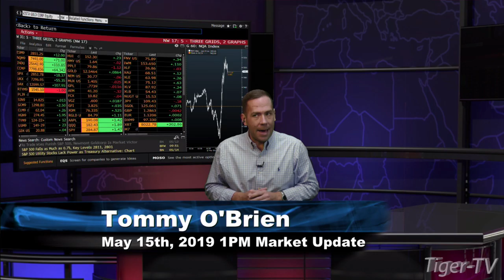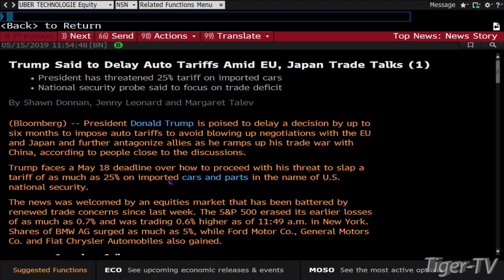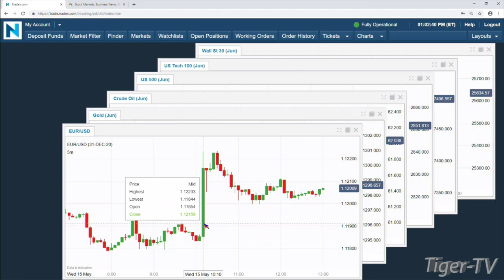May 15th, 1PM ET Market Update with Tommy O'Brien on TFNN